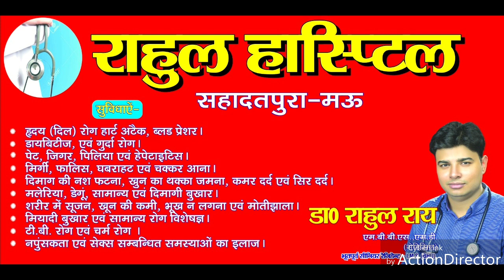चर्चित बृजेश मिश्रा हत्याकांड में 25000 का इनामिया आरोपित गिरफ्तार। Marina Sandesh Live